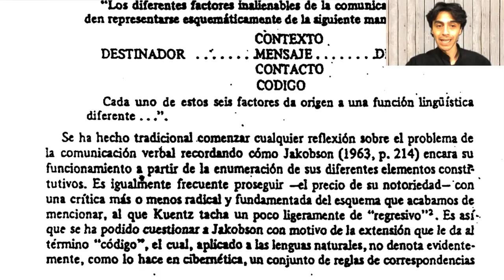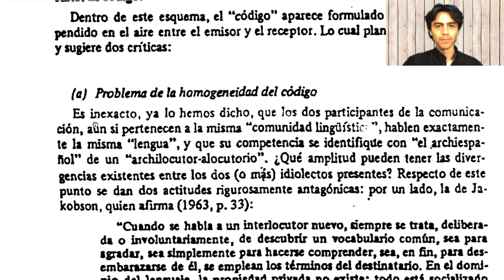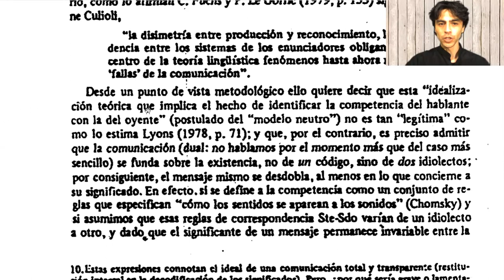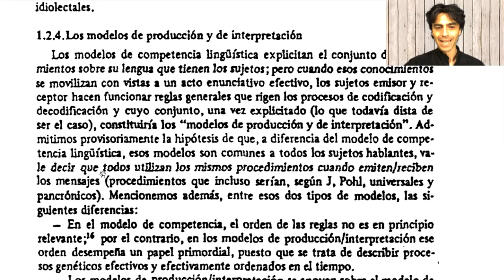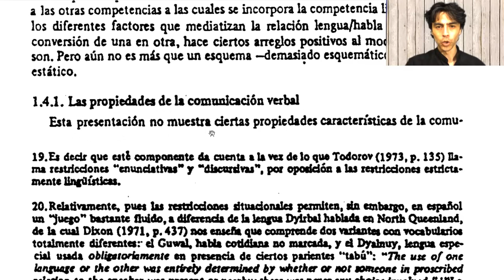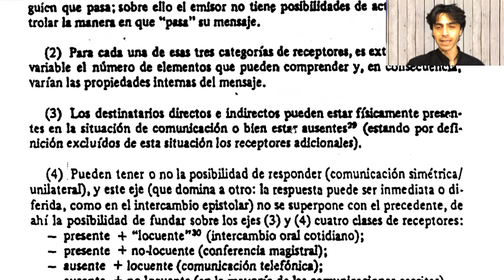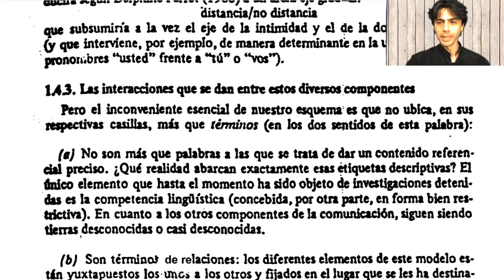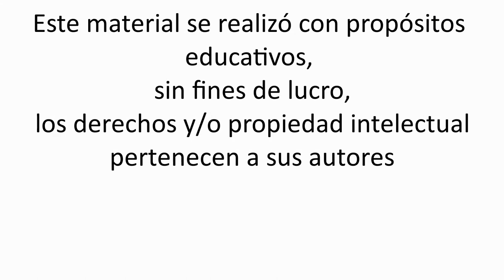Catherine Kerbrat-Orecchioni - La problemática de la enunciación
Lectura de:
Kerbrat, C. (1997). La enunciación. Edicial. [Capitulo 1]

00:00 1. LA COMUNICACION  LINGUISTICA
00:19 1.1 EL ESQUEMA DE JAKOBSON